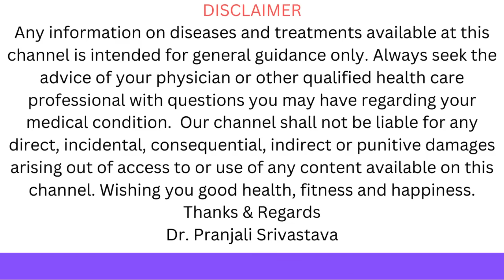नये बाल उगाने के लिए जबरदस्त होमियोपैथी फार्मूला | hair growth homeopathy treatment and medicines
*Order Online Dr. Pranjali Homeopathy combination for Hair Growth - Plank Hair Atlas Box*-

Watch this video to know hair fall homeopathic medicine, hair fall homeopathy treatment, hair fall homeopathic oil etc. This video highlights about such a homeopathic solution. This solution targets hair loss and arrests hair loss, promotes Hair growth, prevents premature hair greying, and fights dandruff. It is the ultimate one solution for all your hair problems.
*IMPORTANT LINKS:*
*1-Dr. Pranjali's Homeopathic Kits for A-to-Z Disease:*

*2-Dr. Pranjali's Appointment for Telephonic Consultation:*

*3-Whatsapp Customer Care No. (Only Message No Phone Call):*